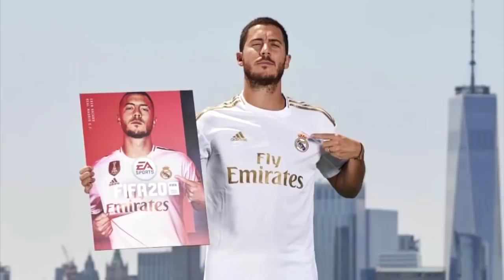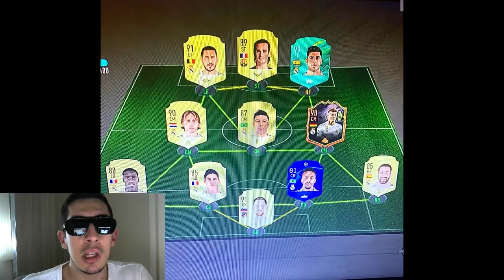FIFA 20 | ÜNLÜ FUTBOLCULARIN FUT KADROLARI! (Van Dijk-Arnold-Asensio ve Fazlası!)